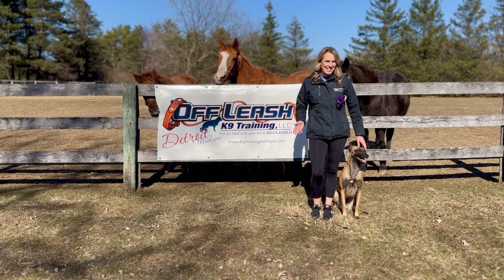4y/o Australian Cattle Dog “Max” | Restless to Reliable | Trainer: Lauren Duncan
Join us as we witness the inspiring transformation of Max, the 4-year-old Australian Cattle Dog, from a restless and energetic companion to a reliable and well-behaved dog under the guidance of Trainer Lauren Duncan. In this captivating video, you'll see Max's journey unfold, showcasing the power of training and dedication.

Australian Cattle Dogs are known for their high energy and intelligence, and Max is no exception. With Lauren's expertise and positive reinforcement techniques, Max has learned to channel his energy into productive behaviors and become a reliable companion.

In this video, we'll showcase Max's progress in mastering obedience commands, improving focus, and developing impulse control. Witness the bond between Max and his trainer strengthen as they work together to overcome challenges and achieve remarkable results.

Whether you're a dog lover, owner of an Australian Cattle Dog, or simply interested in witnessing the transformative power of training, this video is a must-watch. Join us as we celebrate Max's journey from restlessness to reliability, showcasing the incredible results that can be achieved with proper guidance and training.